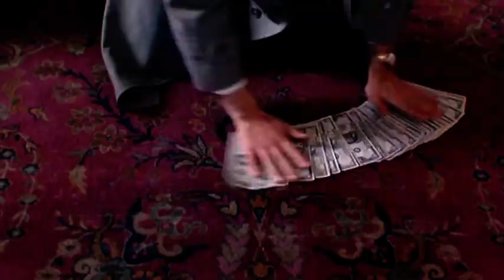Imaginary Crimes - Trailer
A recently widowed, small-time hustler struggles to raise his two teenage daughters on his own and still make a dishonest living in 1950s Indiana.

Starring Harvey Keitel, Fairuza Balk, Elisabeth Moss, Chris Penn